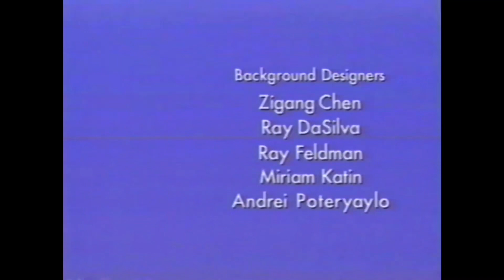Fanmade Credits #42!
Requested By Jack’s Nick Jr. Channel!

No Talent-After Losing On "Quiz-A-Rama," Vinko Has No Talent In Himself! Can His Friends Help Him Again Before His Next Show?